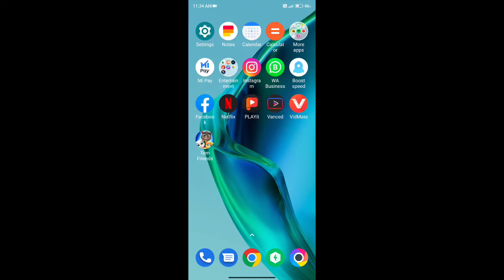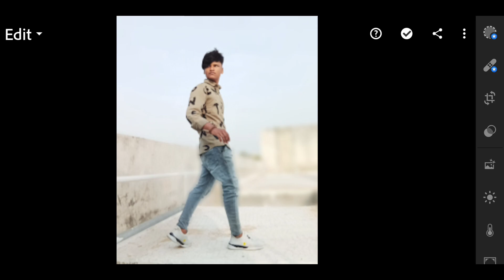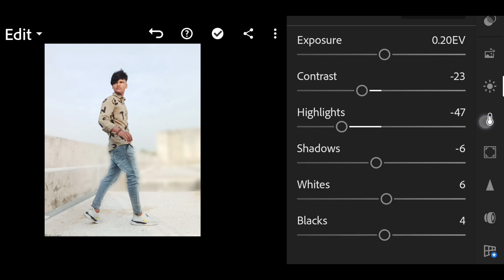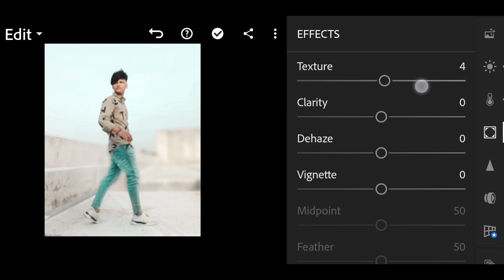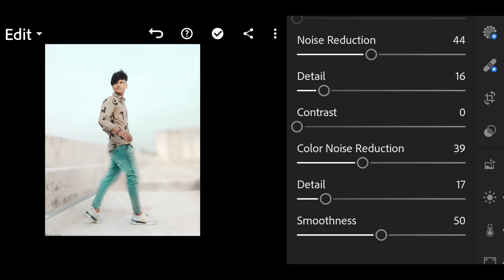walking pose photo editing Lightroom photo retouching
walking pose
walking pose photo editing
walking pose photo editing in Lr

hi guys iss video mein maine walking pose photo editing kiya hai agar aapko pasand aaye to like sabscribe and apni ray comment me jarur likhna